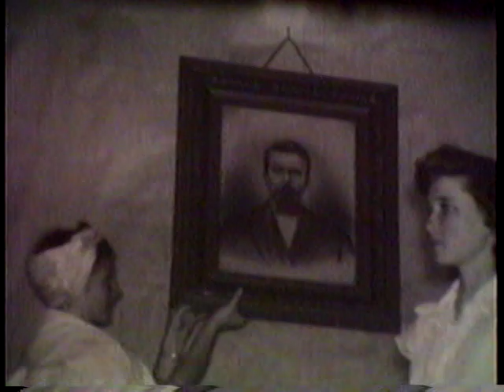Johnson School & community (Spring of 1949)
This silent footage was filmed in the Spring of 1949 on 16 mm film.  I had Clyde Collier Photography here in Rome to transfer it onto a CD.  Most of the footage is from the old Johnson School with images of the old wooden building, the old wooden gym, classrooms, teachers, staff and students.  Some footage also includes Glynn's Service Station (Rock Store), Dykes Creek Baptist Church, and other areas in the community.  Around the 7:39 mark I believe the woman in the bonnet is my great-grandmother, Missouri Louisa Hill Pope and the lady standing behind her may be my great-aunt, Della "Sitter" Pope Forsyth.  J.T. Leath, Johnson School principal, had given the film to my father sometime before late 1960s.  Someone had told my father that some of our family were in the movie.  I am also sure that in the footage from the Rock Store, my grandfather, Homer "Chicken" Pope, can be see in in a quick scan in the interior of the store.